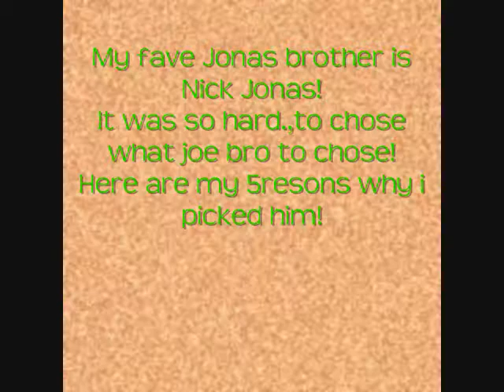My Nick Jonas Video For A Contest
Hope ya like these 5resons
i'ved worked so hard on it!